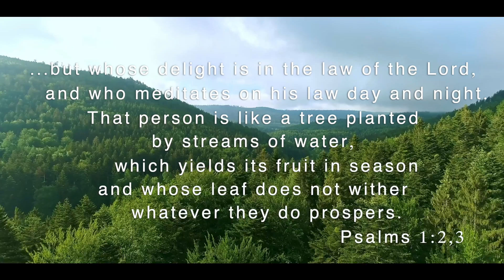Like a tree | Justin Rizzo | Cover | Joshua Emmanuel | CPC Media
TREE
Justin Rizzo

I want to be unmovable, unshakable
So let my roots go down deep
Unmovable, unshakable in you

I want to be like a tree
Planted by the streams
Of living water

A song that is very close to my heart! It brought me to His presence many times. I hope you will be blessed as you listen to this song.
Blessings!!!